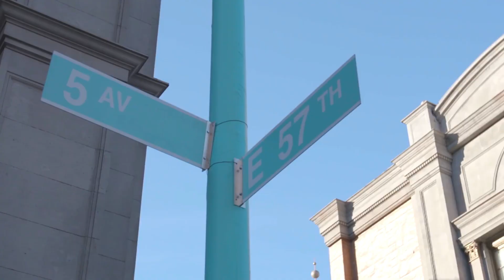10 Cosas que no sabías de TIFFANY & CO.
10 Cosas que no sabías de TIFFANY & CO.
Hoy les traigo 10 Cosas que no sabías de TIFFANY & CO.

Tipo de video: tiffany, tiffany and co, historia tiffany, dije tiffany, anillo tiffany, tiffany enamorandonos, tiffany rote en español, breakfast at tiffany's subtitulada español, tiffany i think we're alone now subtitulada en español